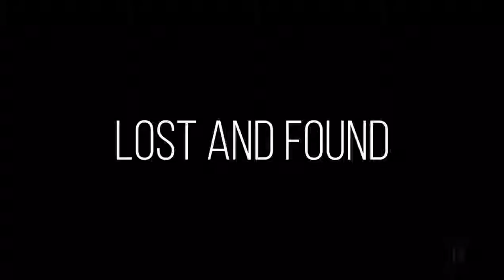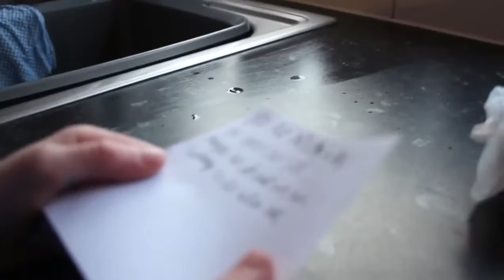Lost and found the full movie 🎥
I Found lots of old videos from my old channels so I will be posting one every day until I run out of the.